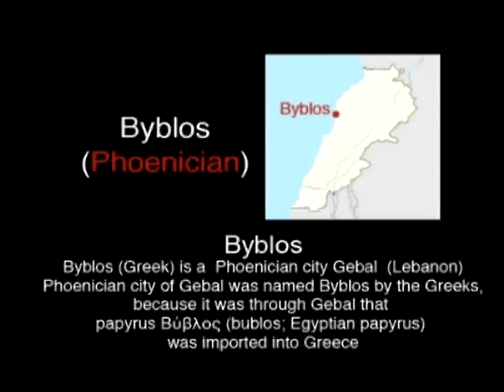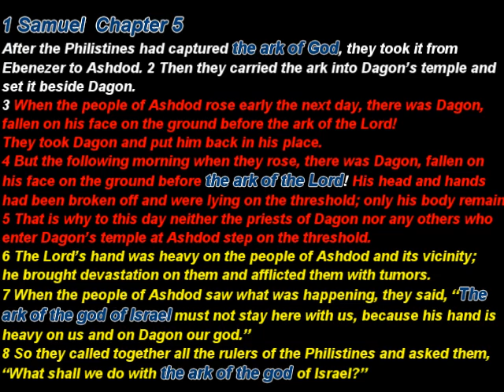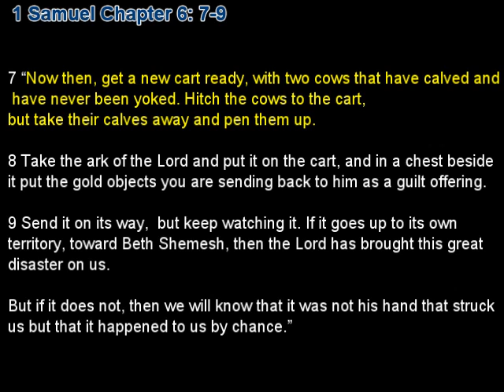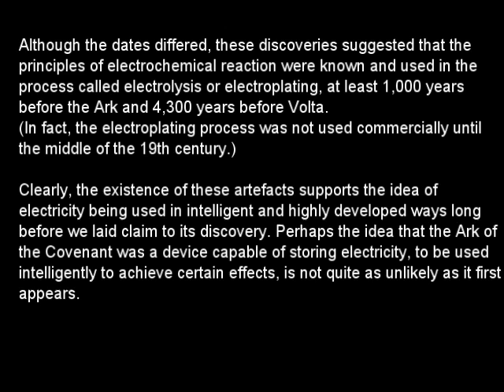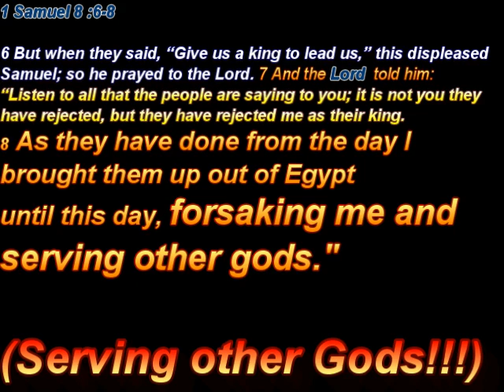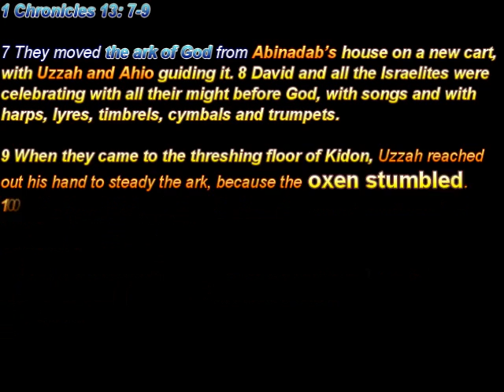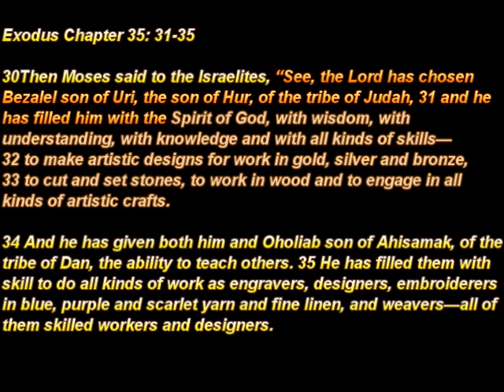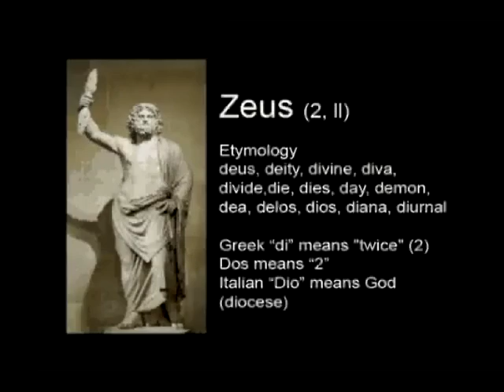The Ark of the Covenant / A response to Truthiracy3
This video is an Answer to Truthiracy3 about his ideology of the Ark of the covenant relating to the Bullgod. In his video ,"The biblical bullgod slays a good man," he makes up a story out of the tales in the Bible about the death of Uzzah. Truthiracy3 says the stories in the bible are not real, yet he says that it is and God Killed Uzzah. How can a God that doesn't exist (to him), kill good man?

Truthiracy and his house of (OX)ymoronic wisdom needs to take a deep look at his house and realize that there is more to the story, than his BULL BS! Truthiracy takes his video all over the place with the story of the Ark and Uzzah's death with red and blue to the sun and the moon. He claims Uzzahs a good man. Says that the Ark is about the sun and the moon, the Archangels, Gabriel and Michael, are the Cherubim (Obviously not realizing the history of angels) etc...

What does his ideology have to do with the story written in the biblical tales about the ark of the testimony??? The story says otherwise Truthiracy3. By the way,  Uzzah and Uzziah are two different characters in the bible. :) Note: Truthiracy3 got all of this out of one verse, in which is the only thing he relates to the story of
1 Chronicles Chapter 13:10). All other fabrications of the story is just that, fabrications.

My video is about the real story portrayed in the Bible and what the ark could have possibly been in the context of the events of the Deaths and illnesses surrounding the ark. Hope you enjoy.

1 Samuel 4, 5, 6, 7, 8, and
1 Chronicles, 13 : 5-14,
Exodus 40